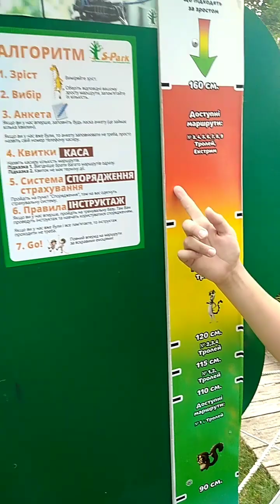Веревочный парк, погуляли